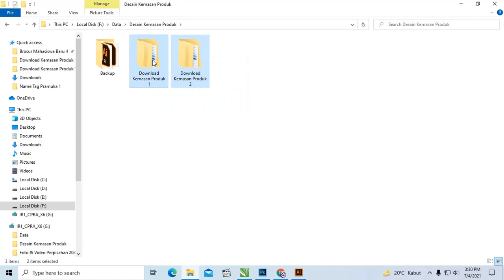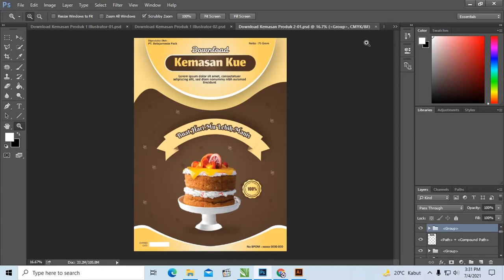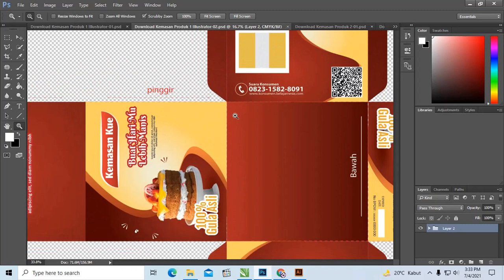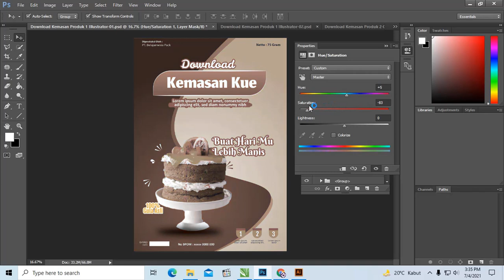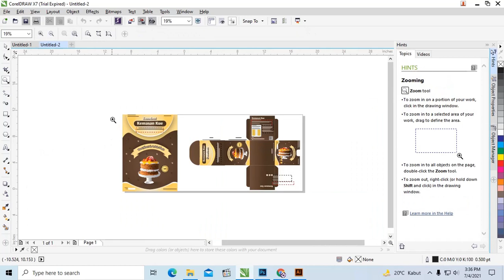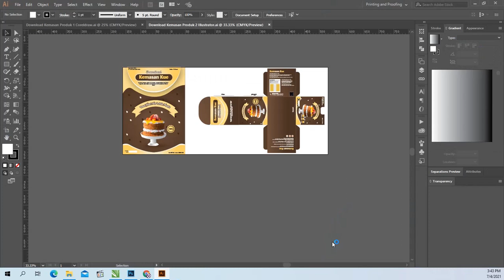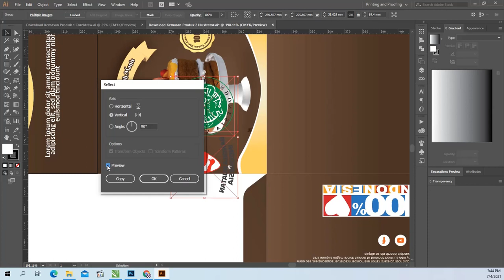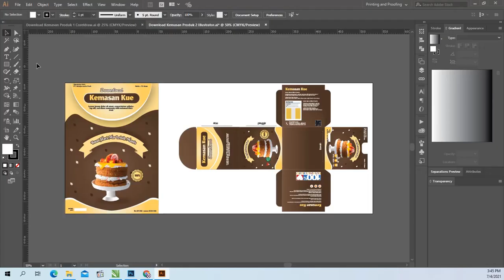Download Disini : Desain Kemasan Produk Kue Coreldraw Dan Photoshop Gratis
Download Desain Kemasan Produk Kue Coreldraw Dan Photoshop Gratis

Halo penduduk google kembali lagi dengan admin kali admin akan menjelaskan beberapa pengertian tentang tentang kemasan dan desain yang sudah admin cantumkan didalam artikel Download Desain Kemasan Produk Kue Coreldraw Dan Photoshop Gratis.

Untuk desain download desain kemasan produk yang sudah admin berikan didalam postingan ini dibuat dengan menggunakan beberapa aplikasi yang bisa teman-teman gunakan juga dalam membuat desain kemasan.

Desain ini juga dilengkapi dengan berbagai format file yang sudah admin berikan untuk teman-teman diantaranya Coreldraw, Adobe Photoshop, Powerpoint dan Adobe Ilustrator.

Untuk file desain ini bisa teman-teman dapatkan secara gratis hanya dengan download saja filenya yang sudah admin bagikan dibawah artikel ini.

Desain download template kemasan produk yang baik merupakan suatu hal penting yang biasa dipikirkan oleh seorang produsen yang menjadi salah satu faktor yang harus dihadapi.

Untuk faktor ini juga bisa menjadi hal penting untuk kemasan dalam menentukan hasil akhir suatu produk di pasar akan laris manis atau tidak suatu produk.

Selain itu kendala yang sering dihadapi oleh seorang produsen biasanya yaitu menentukan bentuk desain kemasan yang menarik agar sesuai dengan keinginan pasar.

Beberapa kendala pertam yang sering dihadapi diantaranya tentang masalah biasa yang selalu dipikirkan oleh produsen dalam memulai bisnisnya.

Untuk kendala yang kedua yaitu menentukan ide dari suatu desain yang tak kalah pentingnya dengan kendala sebelumnya karena hal ini bisa menentukan hasil akhir suatu produk.

Aplikasi Membuat Pola Kemasan Produk
Untuk penggunaan aplikasi offline dalam pembuatan desain vektor ini admin biasanya menggunakan aplikasi adobe illustrator dengan file yang bisa digunakan kembali di CorelDraw sebagai file yang sama.

Didalam postingan download template ppt kemasan produk ini juga admin sudah mencantumkan beberapa file .psd yang barangkali teman-teman ada yang ingin menggunakan file .psd.

Admin juga ingin membuat file yang bisa digunakan oleh pengguna atau desainer yang biasa menggunakan Coreldraw dalam membuat download desain kemasan produk cdr dengan kelebihan yang dimiliki, sebagai berikut:

1. Hasil gambar berbasis vektor lebih baik
Untuk hasil gambar yang dihasilkan oleh vektor itu sangat baik karena memiliki beberapa kumpulan dari bentuk datar polygon yang dibuat dengan perbandingan ratio gambar dan ukuran yang biasa disebut desain gambar.

2. Dukungan format Import / Export yang banyak
Untuk aplikasi ini juga didukung oleh keperluan export / import yang bisa menjadi salah kelebihan untuk aplikasi agar bisa dibuka atau minimal di-view di aplikasi sejenisnya.

Bagi penggunakan aplikasi Coreldraw,

3. Kemudahan dalam penggunaan
Coreldraw merupakan aplikasi user-friendly yang biasa digunakan oleh pemula atau professioanl sekalipun karena aplikasi ini sangat mudah digunakan dilengkapi juga dengan beberapa menu dan tool sering ditemui.

4. Memiliki banyak tool, baik selection, editing, dan pemberian efek
Dengan adanya beberapa fitur ini bisa membantu teman-teman dalam mengoperasikan dan menciptakan gambar yang sesuai keinginan di coreldraw. Didalam aplikasi ini juga ada beberapa menu serta item

Yang menjadi daya tarik bagi softwae ini yang sudah disediakan untuk anda agar bisa melakukan apa saja dengan software tersebut.

5. Menjadi standar industri dan perusahaan
Untuk penggunakan aplikasi Coreldraw ini sudah menjadi aplikasi standar atau dibutuhkan oleh perusahan yang digunakan sebagai keperluan dalam pengerjaan desain.

Untuk Desain Kemasan Produk Kue Coreldraw Dan Photoshop diatas admin buat dengan berbagai perpaduan warna yang admin sinkron dengan gambar produk yaitu menggunakan warna coklat dipadukan dengan warna cream dan kuning.

Didalam desain download template desain kemasan produk corel draw juga admin buat layout sederhana dilengkapi dengan berbagai gambar produk yang bisa memperindah tampilan desain.